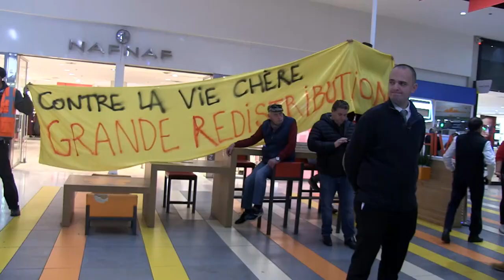GRANDE RE-DISTRIBUTION A AIX ! (2019)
Opération caddie gratuit aujourd'hui samedi 21 décembre dans le plus grand Carrefour des Bouches-du-Rhône, la Pioline, à Aix-en-Provence.
200 personnes, gilets jaunes et collectifs de travailleurs précaires, ont investi le magasin pendant un peu moins de deux heures. L'ensemble des caisses a été bloqué. Pour une journée qui rapporte traditionnellement 1,5 millions d'euros au grand distributeur on peut dire qu'il s'agit d'une juste reprise sur les 750 millions d'euros de crédit d'impôt (CICE) dilapidé par le groupe multinational.
La seule réponse de Carrefour est la stratégie de la confrontation face à cette invitation de redistribution. Cette action fait effectivement suite à celle qui a eu lieu à Carrefour le merlan à Marseille samedi dernier. Si aucune marchandise n'a finalement pu être sortie gratuitement, avec notamment l'intervention de la police, véritable défenseur des dillapideurs d'argent public, c'est encore une magnifique action de blocage économique et de convergence.
Pas de répit, pas de trève